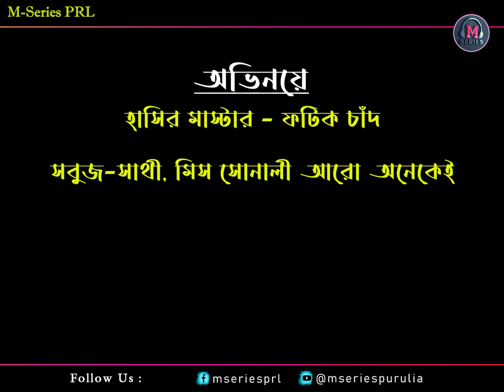#06 ঘর ভাংছে ছোট বউ (Ghar Bhangche Choto Bou) | Natok jatrapala (6/6)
এটি একটি বিখ্যাত সামাজিক ও কাল্পনিক যাত্রাপালা '' ঘর ভাংছে ছোট বউ '' ।
যাত্রাটি 6 টি পর্বে ভাগ করে আপলোড করা হয়েছে । সমস্ত পর্ব গুলি দেখলে আসা করি আপনারা খুব আনন্দিত হবেন ।

It is a famous social and fictional journey "Ghar Bhangche Choto Bou".
The journey has been uploaded in 6 parts. Come and watch all the episodes and you will be very happy.

আপনার মূল্যবান সময় দিয়ে আমাদের ভিডিও দেখার জন্য অসংখ্য ধন্যবাদ ।
                                                                                               ধন্যবাদ ।

Jatra Name : Swami hatyar Pratisodh
Director : Santana New Laxmi Narayan Apera
Actor And Actress : Miss Sonali, Sabuj-Sathi, Swapna
                                   Kumar Biswajit & Miss Kanika, Kumar Gulsen
Singers : Kumar Biswajit, Miss Kanika
Camera and Edit : Mr Sourav (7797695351)
Publisher : 'M-Series PRL' YouTube Channel & Facebook Page

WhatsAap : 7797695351